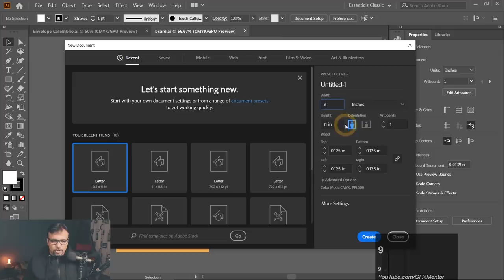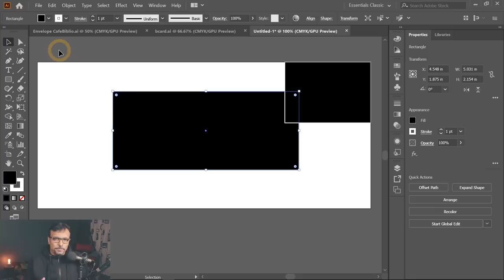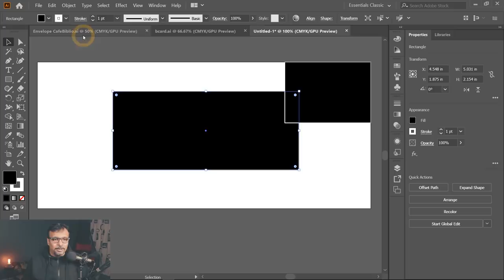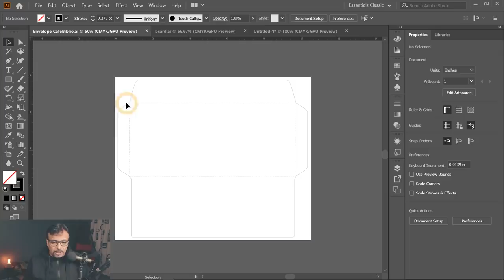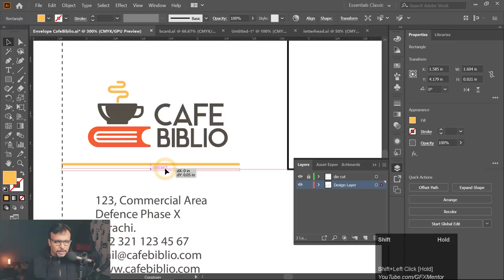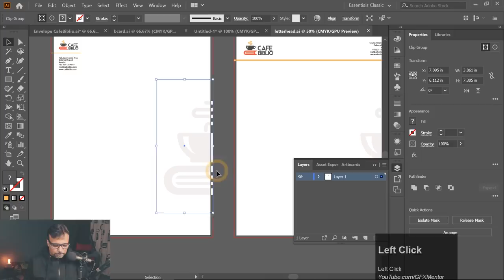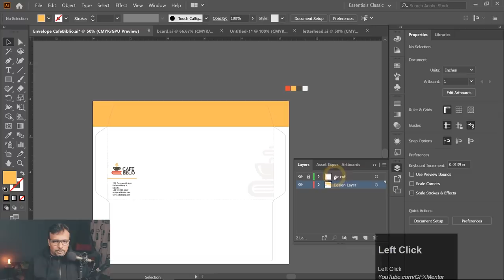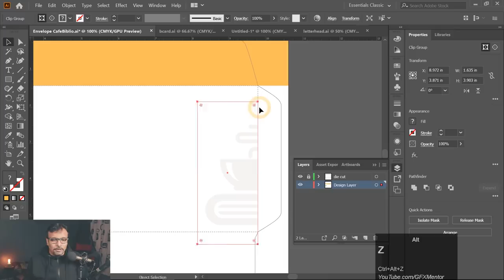Envelope for Brand Identity - اردو / हिंदी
Hey Everyone, here's 4th Class for Brand Identity. In this class you will learn to make a simple  9" x 4" Envelope design. You can download the Die Cut template from the following link.